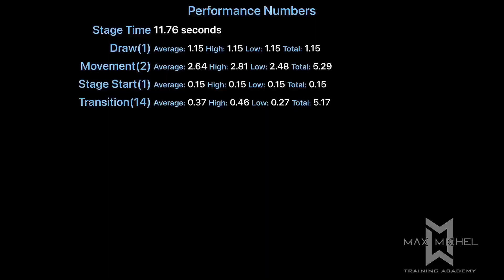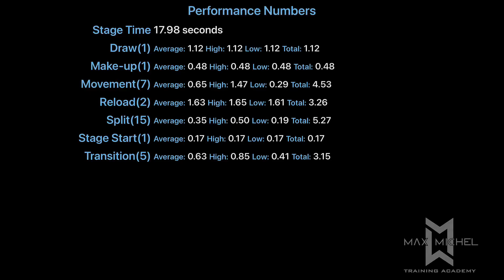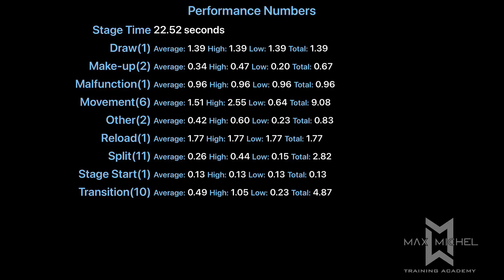USPSA @ East Huntingdon - April 2023 - Single Stack Master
Division:  Single Stack
Rank (Sat - Single Stack):  3 of 5
Rank (Sat - Overall):  32 of 97
Rank (SunAM - Single Stack):  2 of 5
Rank (SunAM - Overall):  29 of 97
Rank (SunPM - Single Stack):  1 of 5
Rank (SunPM - Overall):  24 of 97
Gun:  Sig Sauer 1911 MAX
Ammo:  9mm
Powder:  Winchester 231
Bullets:  SNS 147gr RN

0:00  Intro and Stats
0:15  Stage 6 : CM 09-02 "Diamond Cutter"
0:28  Stage 5 : Steel Lines
0:56  Stage 4 : Utter Chaos
1:22  Stage 3 : Move It Or Lose It
1:42  Stage 2 : Around The Block
2:05  Stage 1 : Skinny Swinger
2:34  Outro

Image by macrovector on Freepik
Image by malikadesign on Freepik